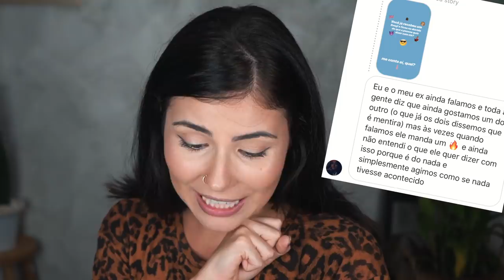O QUE ELX QUIS DIZER COM AQUELE EMOJI NA CONVERSA DO WHATS?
Quer saber o significado dos emojis na conquista pelo whats? Quando você ta conversando com o @, com o crush, no whats e ele te manda um emoji (smile, emoticon) que você não sabe qual o significado? Ele está afim de você? Ele quer te conquistar? Como saber se ele está afim? hahah Fiz um vídeo contando o real significado dos emojis nas conversas de whatsapp, na hora da conquista. Espero que gostem S2